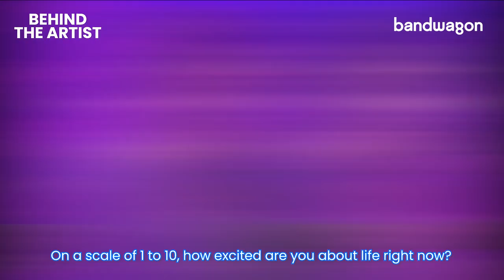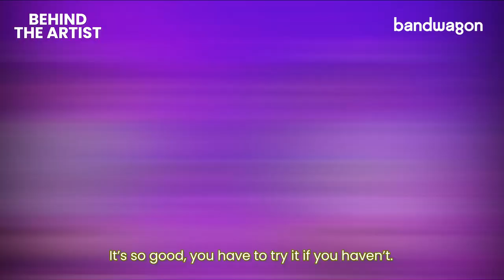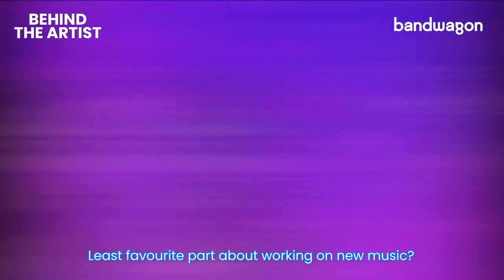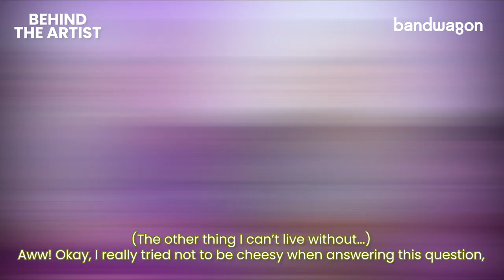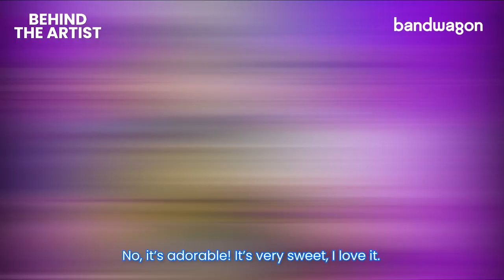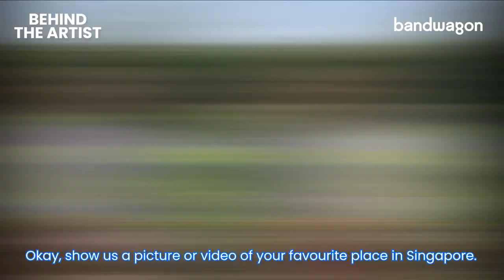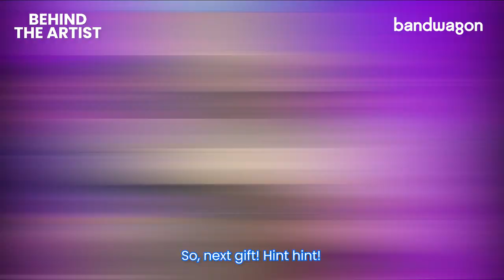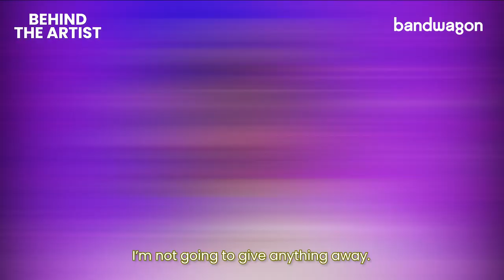Tabitha Nauser - Behind the Artist Interview with Bandwagon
We’re excited to have female pop icon, Tabitha Nauser on Bandwagon’s latest “Behind the Artist” series!

Interviewed by celebrity host, Munah Bagharib, find out what are some of Tabitha’s favourite music moments, latest obsessions, which food and TV show she can’t live without (Or… you know watch it for the cute puppy content! )

Filmed and edited by Rawspark

Tabitha Nauser - Slow Down, Vices, wyd?, Body Language, Don't Let Me Drown.